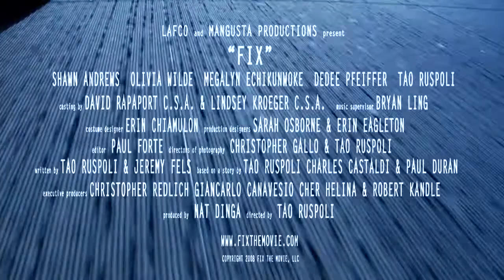FIX movie trailer: Starring Shawn Andrews & Olivia Wilde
The latest trailer for FIX
a film by Tao Ruspoli
Coming out November 20th in New York and then on DVD in February!! See the site for more info.